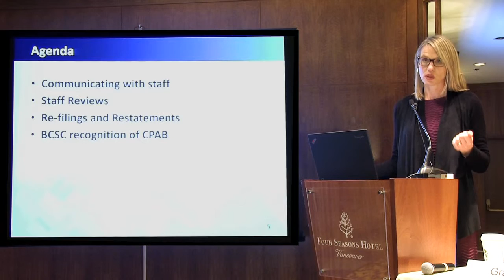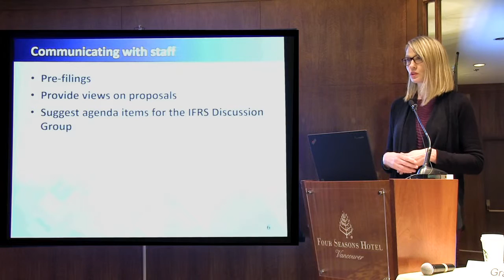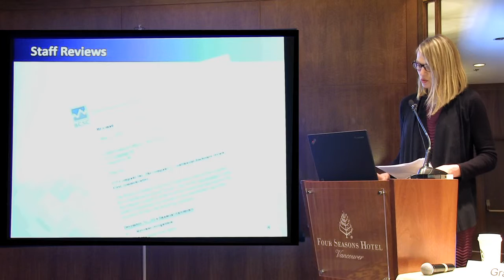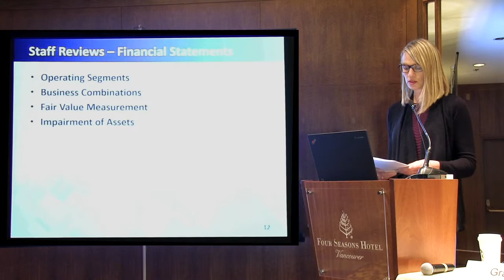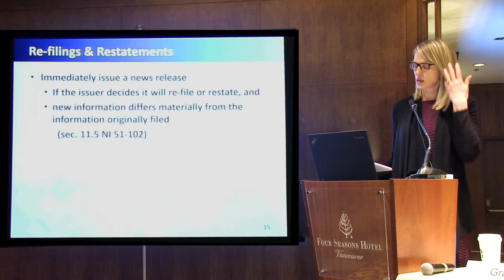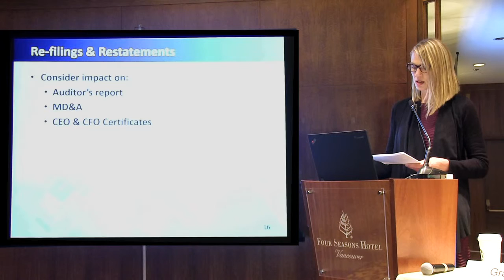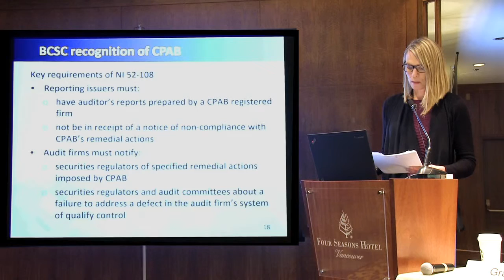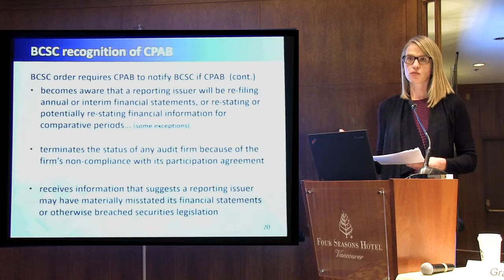Meet the Regulators - BC Securities Commission - Davidson & Company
Carla-Marie Hait, BCSC's Chief Accountant, discusses the importance of communication with the organization, staff reviews, re-filings and restatements, and an overview of the Commission's recognition of CPAB.

Davidson & Company is one of the top accounting firms in Vancouver BC Canada. Watch informative and educational videos on: taxes, audits, and everything to do with accounting. Watch what it's like to be a part of the Davidson & Company family.

Don't forget to tune-in to the Ask Bahar episodes to learn more about accounting